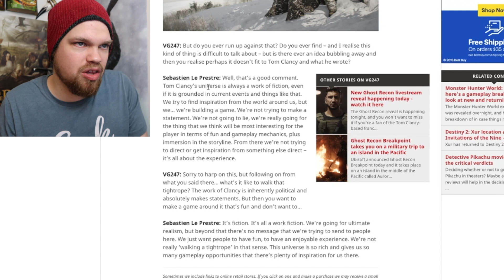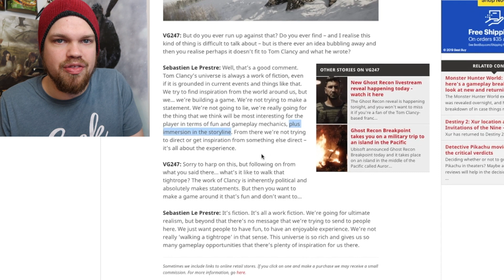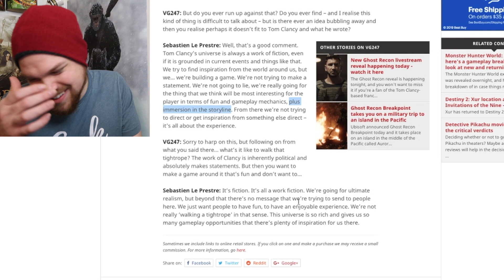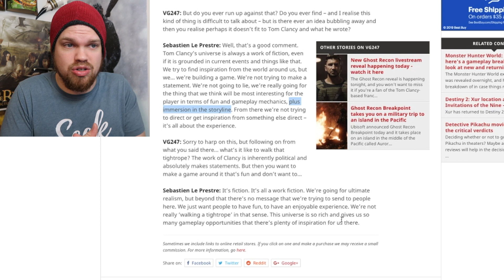Ubisoft Refuses to Force Politics into Ghost Recon Breakpoint